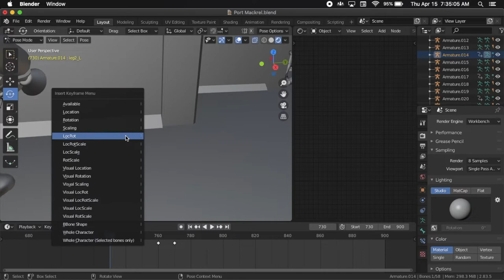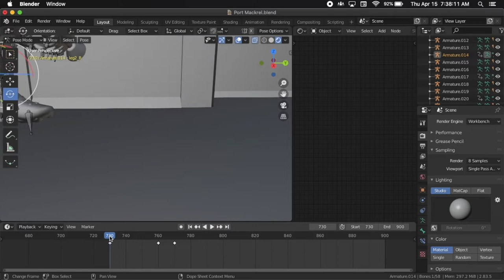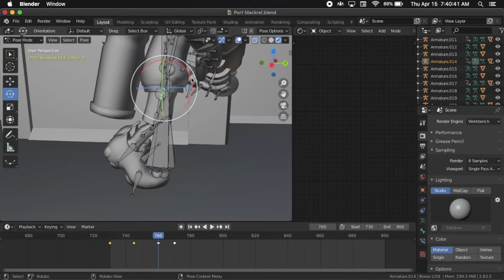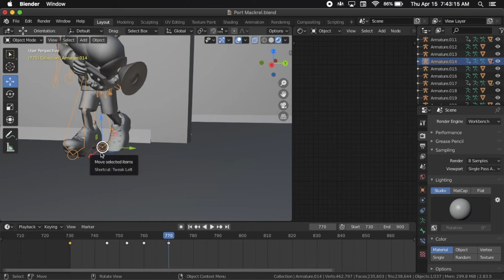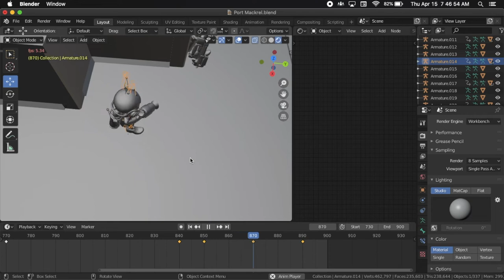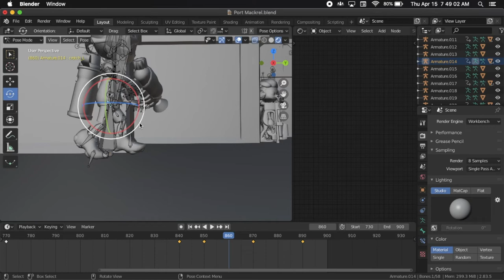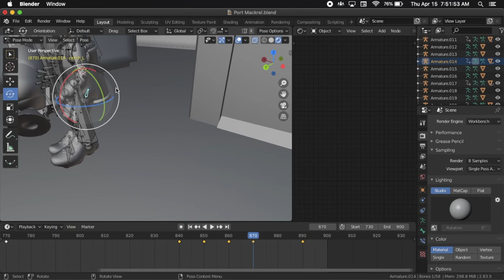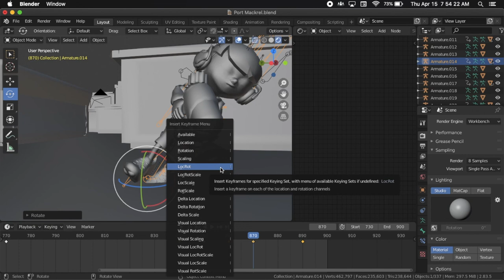Working on The Splatoon Collaboration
This is just to show that I am still working on the Collaboration with Splatter Boi. Be sure to check him out, I put a link in the about tab that leads to his channel. He already did a video for the collaboration, be sure to check that out. Have a good day!
Edit a little bit after the premiere: My laptop decided to be a jerk and turn off on me. Now I have to redo the scene that this video features. Expect a little delay.